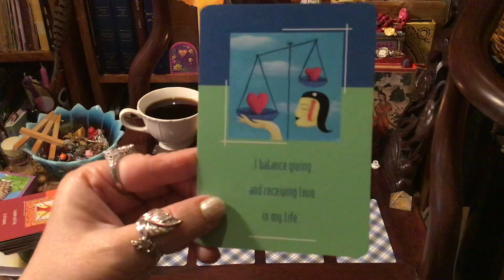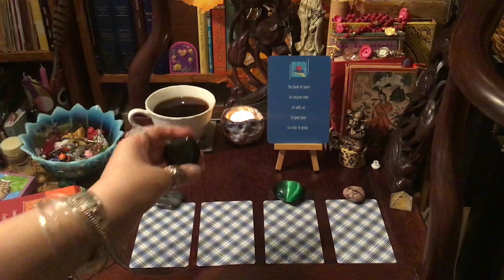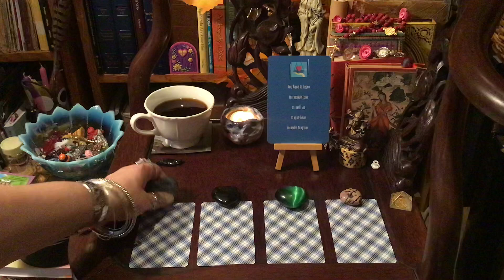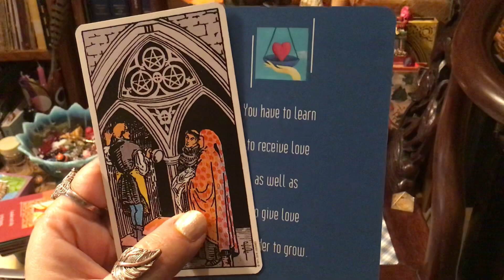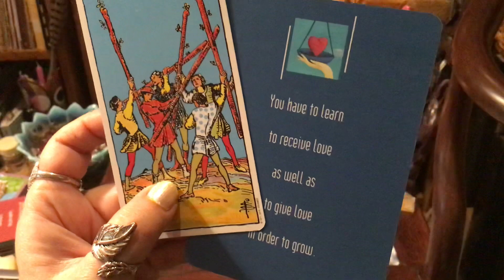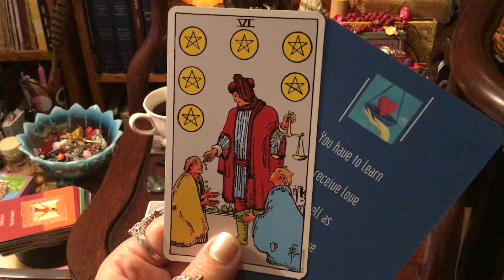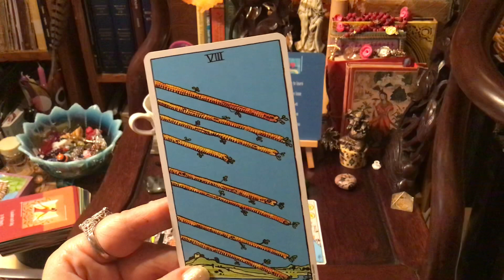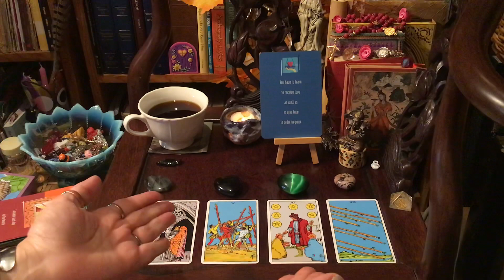Love; Giving and Receiving, Unintentional ASMR, Tarot PICK A CARD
In Memory of My Dear Friend Teensy Cat who crossed the Rainbow bridge last night.
Thought of the Day begins @ 0:50
The Labordite Heart 5:36
The Obsidian Heart 8:47
The GreenHeart 11:39
The Howlite Heart 14:15
I am only on weekdays from 5pm to 7pm CST.
 or call me to set it up.

I am using The Rider-Waite Tarot and Dr Brian L Wiess Healing the Mind and Spirit Cards

Ask what do I need to hear and any thoughts to help me. The questioner, You, will pick a card based on the card topper, a feeling or whatever you like. If the card resonates with you then that is your card. They won’t always resonate and that’s okay. That is why I ask that you take what you can and leave the rest. In the case that it doesn’t resonate you can choose another video, a different card or you can just come back tomorrow.

I really appreciate you guys my friends and family and light seekers and tarot fans who are supporting me by viewing and commenting and booking with me for private readings.

With love,
Olivia